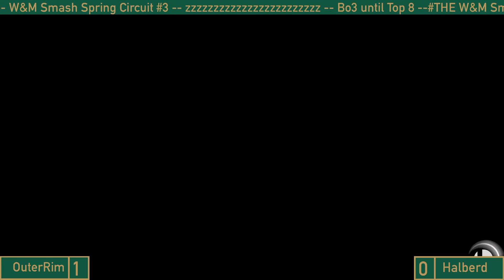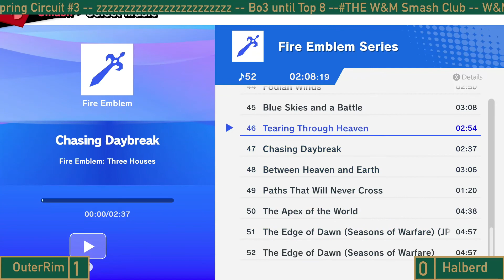OuterRim (Robin) vs Halberd (Wario) [W Finals] 3/11/22